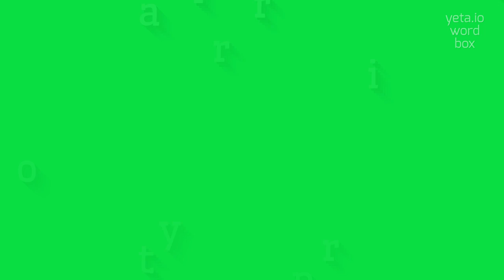How to say "pyrotritaric"! (High Quality Voices)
Watch in this video how to say and pronounce "pyrotritaric"!